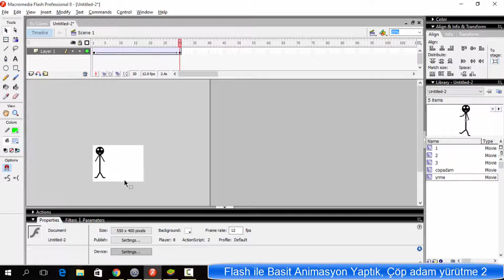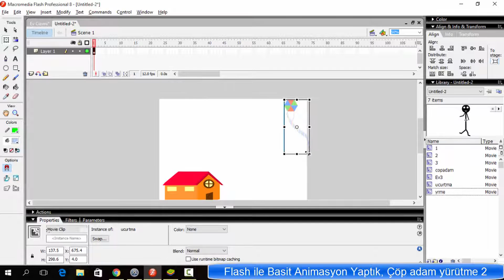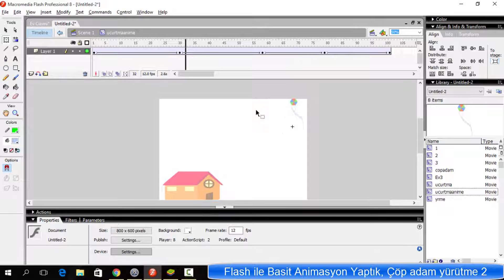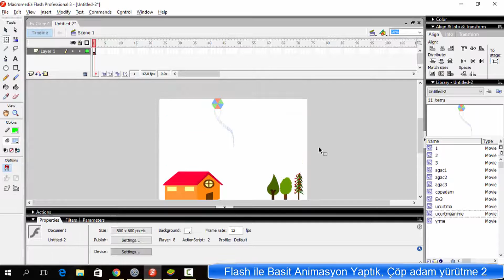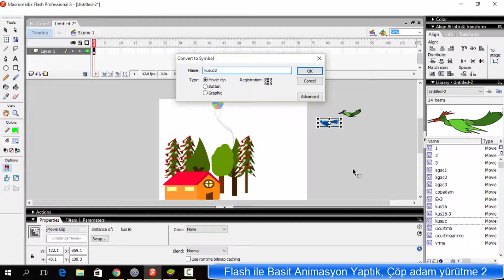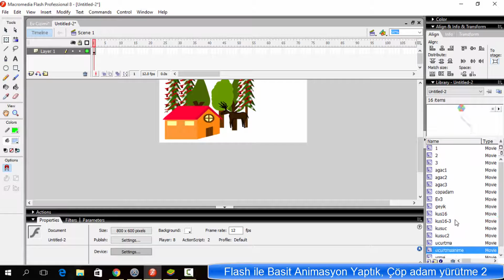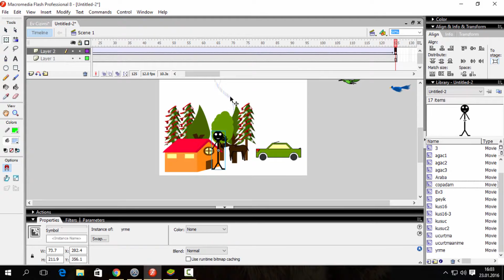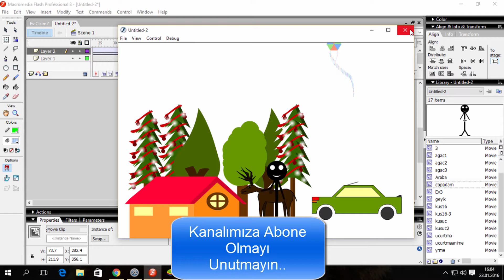Flash 8 ile Animasyon Yapma - Çöp Adam Yürütme 2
Flash 8 Eğitimleri Serimizdeki çizdiğimiz görsellerle basit bir sahne oluşturup; uçan uçurtma, uçan kuşlar ve yürüyen çöp adam koyarak basit bir animasyon nasıl hazırlanır onu gösterdik.. herkeze iyi eğlenceler..